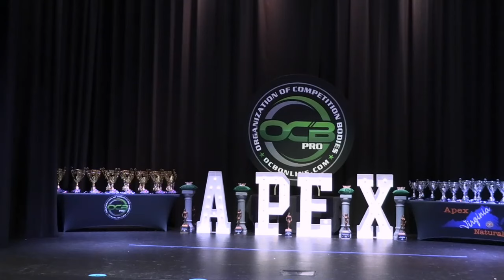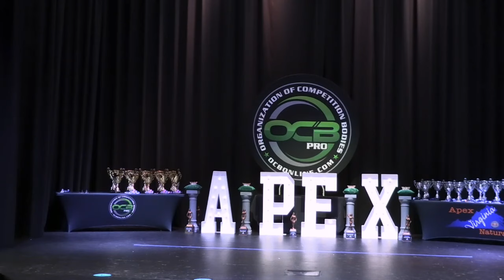OCB APEX NATURAL Pro Women awards 9/7/24